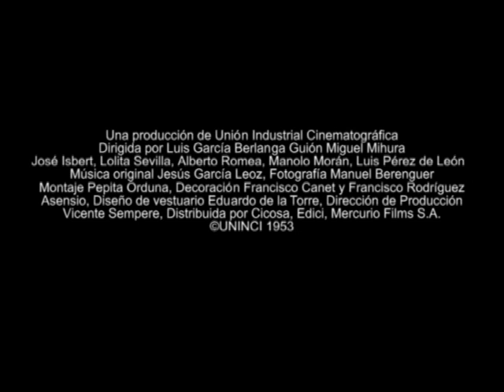Bienvenido Mr Marshall trailer